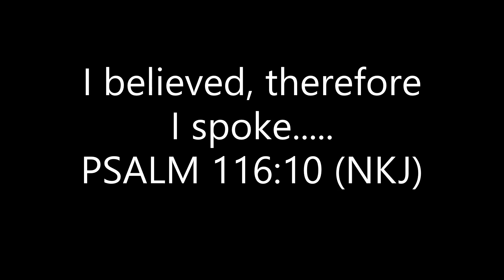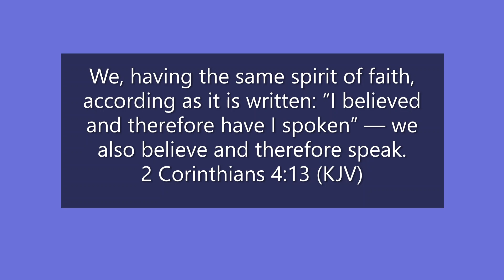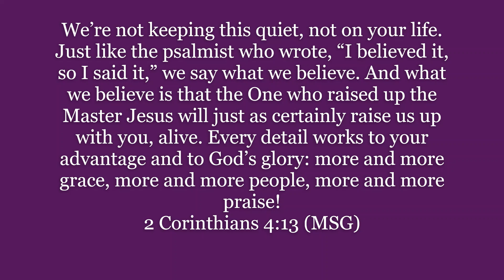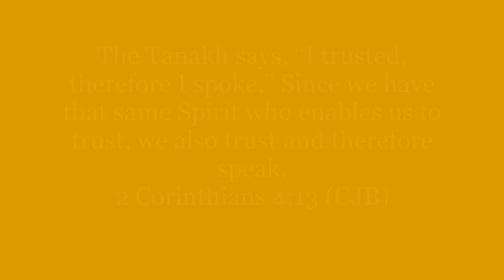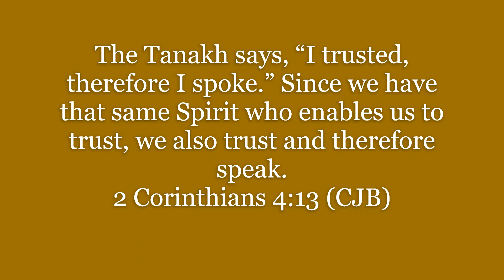We believe, so we speak - The Professing of Prayer.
The power of declaration in prayer.